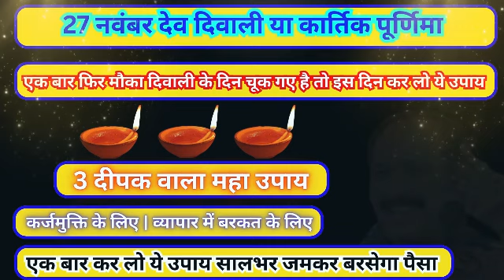एक बार फिर मौका दिवाली के दिन चूक गए है तो इस दिन कर लो 3 दीपक वाला महा उपाय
aaj ki katha ke upay
aaj ki shiv mahapuran katha
aaj ki shiv mahapuran katha by pradeep mishra ji
pradeep mishra ji ki aaj ki katha
sehore wale maharaj ki katha
sehore wale maharaj ki aaj ki katha
aaj ki katha by pradeep mishra ji
aaj ki katha by sehore wale maharaj
guriji ki katha
guruji ki aaj ki katha
live katha
kartik mah ki katha
kartik mah ke upay
kartik mah ke upay pradeep mishra
pujya pandit pradeep mishra ji sehore wale
अष्टमी के उपाय
दामोदर मास के उपाय
बेलपत्र के उपाय
शमीपत्र के उपाय
बेलपत्र और शमीपत्र के उपाय |

Pradeep Mishra Shiv puran live today time
Pradeep Mishra Live today 2023
Pradeep Mishra Katha Live
Pradeep mishra Katha schedule
Pradeep Mishra Live Today time
Pandit Pradeep Mishra Shiv Puran
Pradeep Mishra upcoming Katha 2023
प्रदीप मिश्रा का घर
प्रदीप मिश्रा आस्था चैनल
सीहोर वाले पंडित जी
आज की कथा का उपाय
प्रदीप मिश्रा सीहोर वाले के उपाय
प्रदीप मिश्रा जी की शिव पुराण लाइव कथा 2023
पंडित प्रदीप मिश्रा फीस
pradeep mishra
Pradeep Mishra katha fees
pandit pradeep mishra ke upay
pradeep mishra budhwar upay
pradeep mishra ji ki shiv puran katha pradeep mishra ki katha shiv puran
Pandit Pradeep Mishra upcoming Katha
Pradeep Mishra Sehore Wale address
Pandit pradeep mishra Sehore Wale ke upay
पंडित प्रदीप मिश्रा व्हाट्सएप नंबर
प्रदीप मिश्रा शिव पुराण
पंडित मिश्रा
शिवरात्री पर करे एक मात्र धतूरा शिवलिंग पर समर्पित
हरे मूंग का चमत्कारी उपाय
जीवन के सभी कार्यो में मिलेगी सफलता
शनिवार अमावस्या तिथि 31 मूंग का चमत्कारी प्रयोग
एक धतूरा मात्र और एक चावल दाने का उपाय
श्राद्ध पक्ष अमावस्या तिथि
संतान सप्तमी
शनि प्रदोष कब है